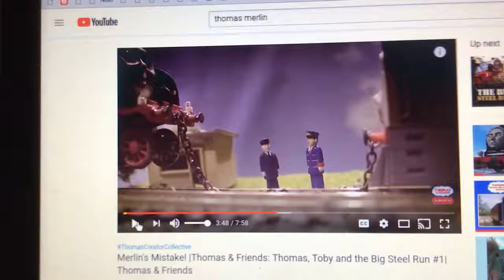Toby Saves Merlin